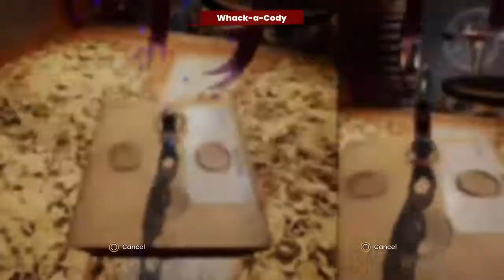It Takes Two: Part 1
!!!WARNING ⚠️ LOUD VOICE AUDIO!!!
Game starts @9:00
Vacuum Fight @ 34:45
Tool Box Fight @ 1:09:18
Giant Beetle Fight @ 2:43:18
Wasp Queen Fight @2:49:17
Squirrel Chief Fight@  3:06:40
Moon Baboon Fight@ 4:24:00